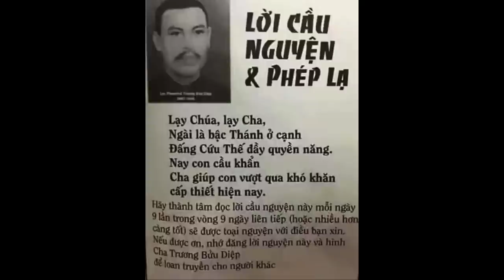Ai Đã Ra Tay S.á.t Hại Cha Trương Bửu Diệp ?